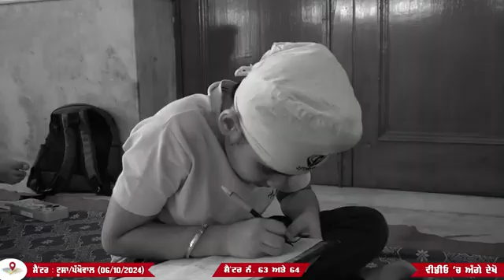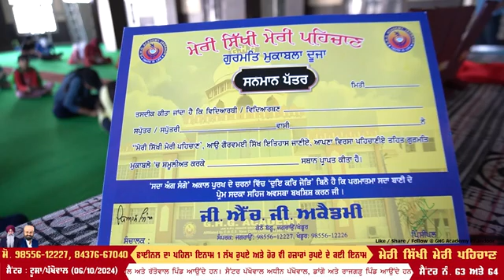ਜੀ. ਐਚ. ਜੀ. ਅਕੈਡਮੀ ਖੰਡੂਰ ਵੱਲੋਂ "ਮੇਰੀ ਸਿੱਖੀ ਮੇਰੀ ਪਹਿਚਾਣ" ਗੁਰਮਤਿ ਮੁਕਾਬਲਾ ਕਰਵਾਇਆ ਗਿਆ।